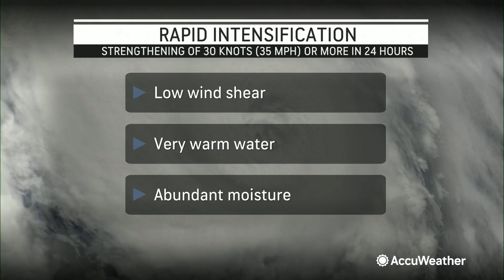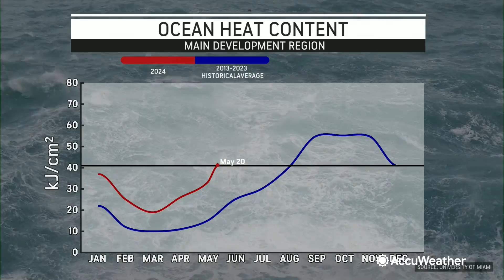Supercharged Atlantic Hurricane Season Poised for Intense Activity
AccuWeather hurricane experts are concerned that storms could rapidly intensify during the 2024 hurricane season due to high ocean temperatures, low wind shear, and abundant moisture. Hurricane season starts this Saturday, June 1.